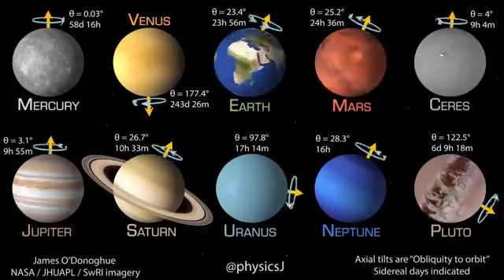Solar System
Visualization of how planets of solar system rotate